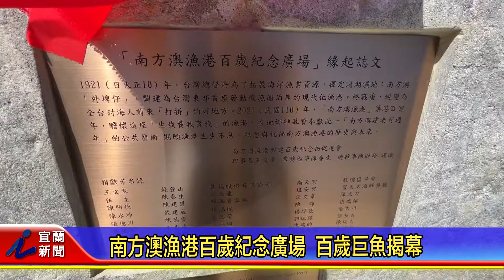南方澳漁港百歲紀念廣場 百歲巨魚揭幕